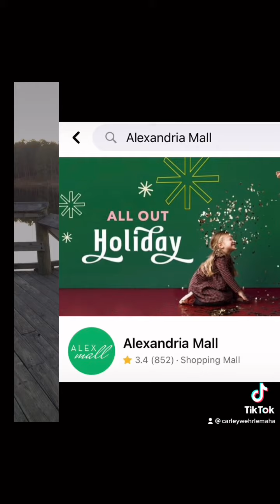12-8-2021: some memories found on this day from over the years (part 1)